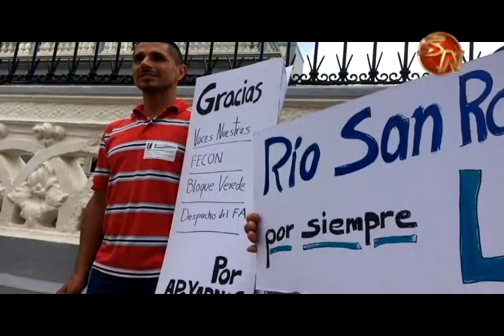Vecinos de Pérez Zeledón acuden a la Sala Constitucional por permisos a hidroeléctrica